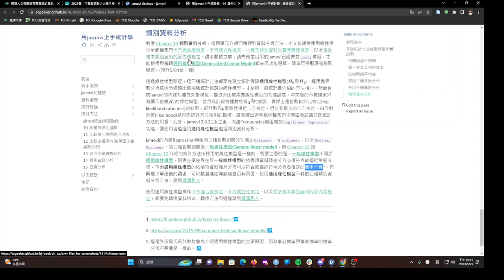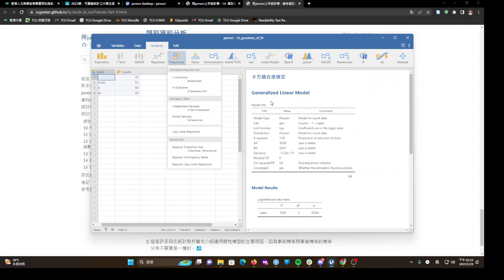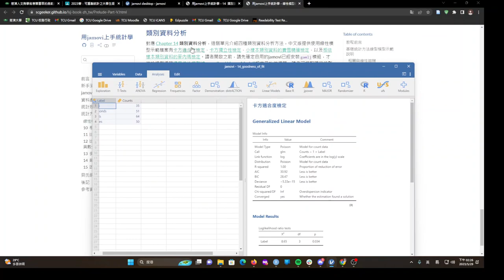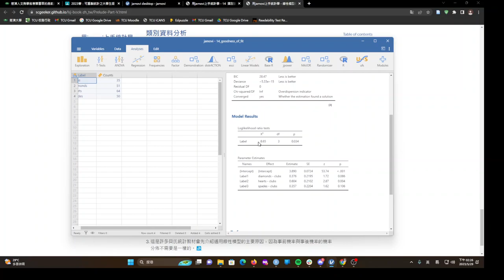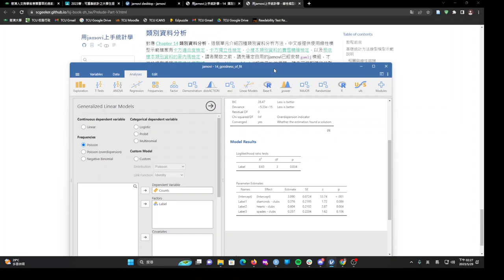[導讀]用jamovi上手統計學 ~ 14 類別資料分析 報表內容說明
注意~本影片是重新製作的版本，原來的影片已經刪除。